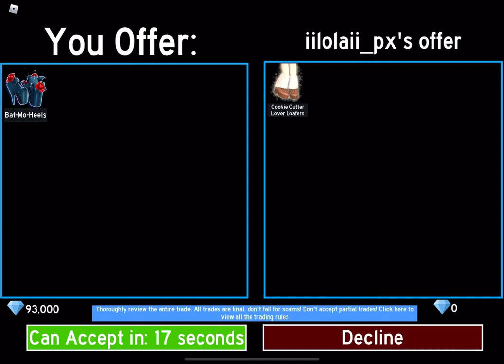I FINALLY GOT COOKIE CUTTER LOVER LOAFERS!!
hey guys sorry about not posting for a month or so, been busy lol 😂